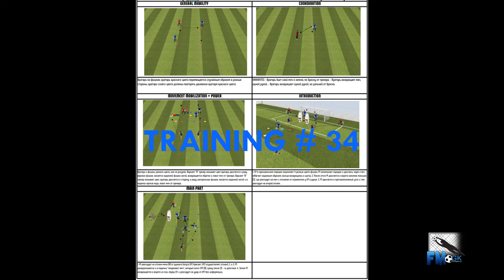Goalkeeper training # 34. Reaction. + Speed. + Cognitive.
Reaction. +  Speed. + Cognitive.
Short distance shot
Movements + set position / Catching / punching / Diving